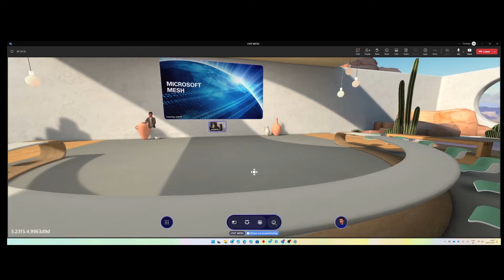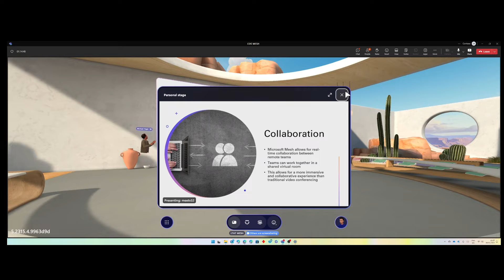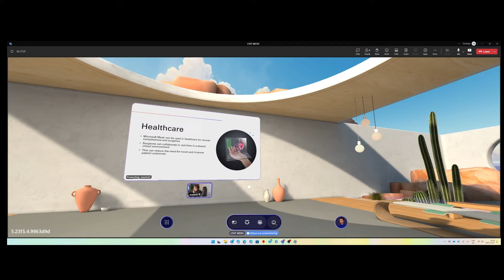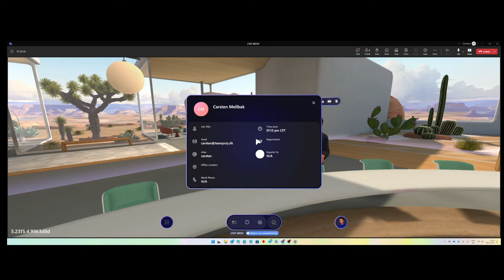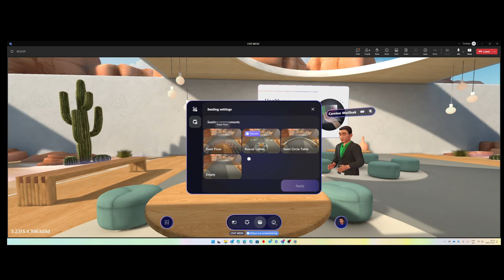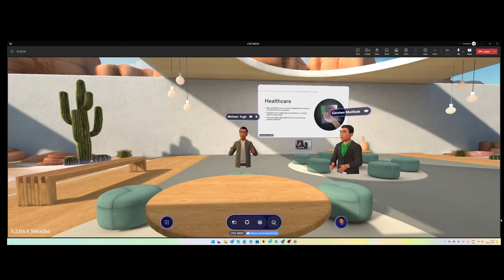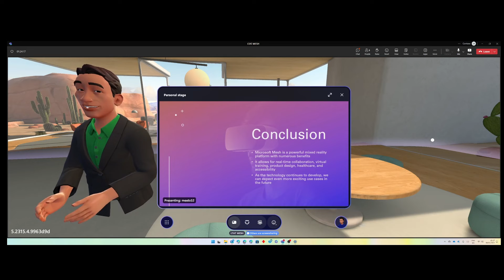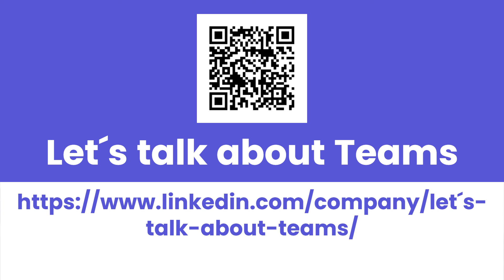Microsoft Mesh - Immersive Space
In this video we show how it actually works with Microsoft Mesh / Immersive space. We will show you how it looks when you show presentation and have different seetings.